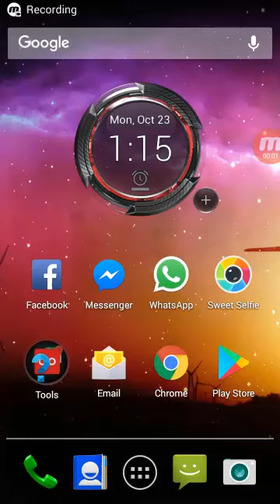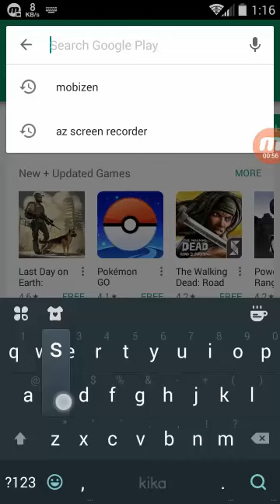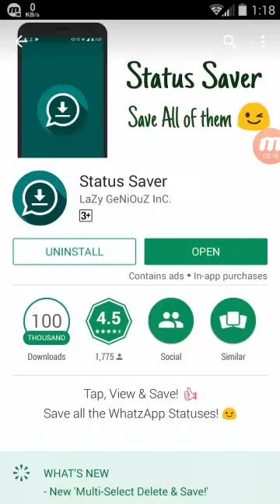How to Download Whatsapp status video & photo in urdu/hindi By Tech Tunnel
Hello friends,
How to Download Whatsapp status video & photo WhatsApp status video kaise aur photo kaise download kare By Tech Tunnel

funny channel

Our facebook Page__Like us

My facebook Profile__add me

My twitter Account__Follow me

My website__Check it